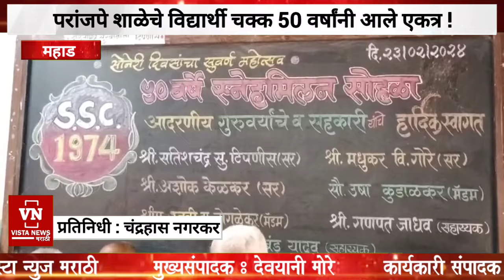महाड | परांजपे शाळेचे विद्यार्थी चक्क 50 वर्षांनी आले एकत्र ! Mahad